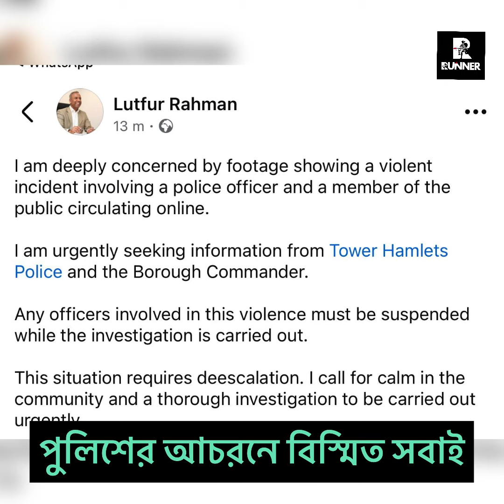হোয়াইটচ্যাপেলের ঘটনায় বিস্মিত সাধারণ মানুষ!